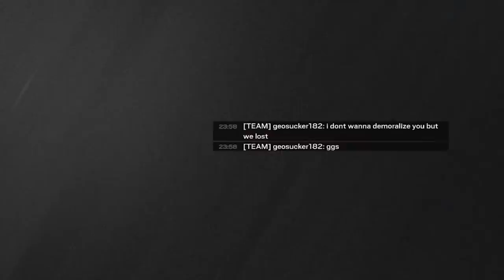Shotguns are WAY BETTER than we thought...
I went on a mission to prove that shotguns are some of the best weapons in R6. Have problem with bad aim or bad recoil management? Run a shotgun! Those aggressive enemies messing you up round after round? Hide around a corner with a shotgun! There are a lot of really good plays and cool things you can do with shotguns that make them very strong choices in Rainbow 6. So I played shotguns for 3 days in champion ranked to see what we could learn.